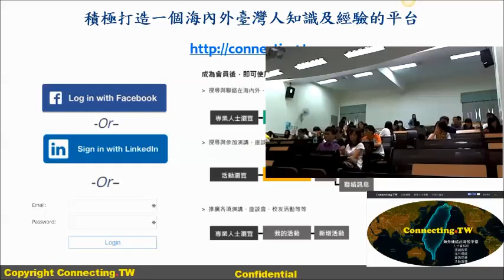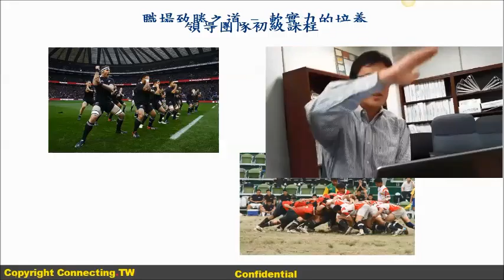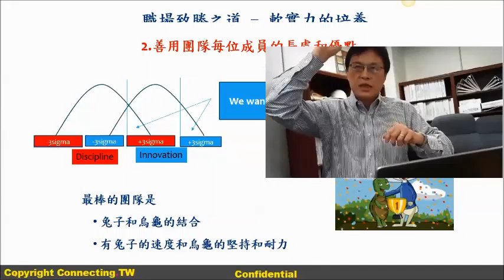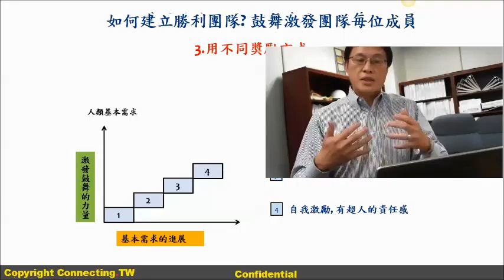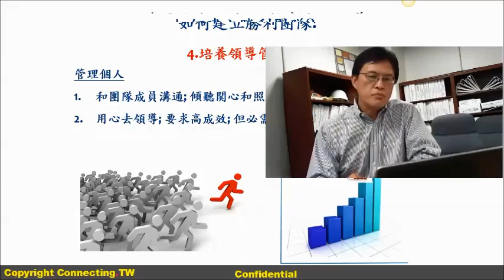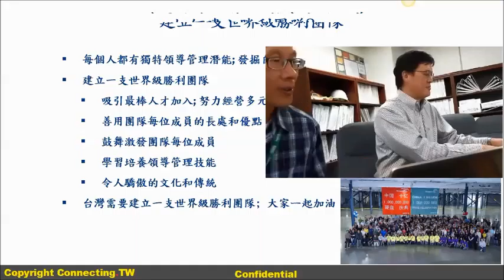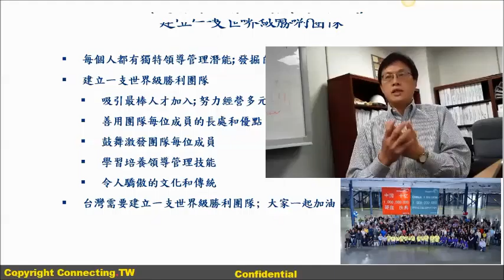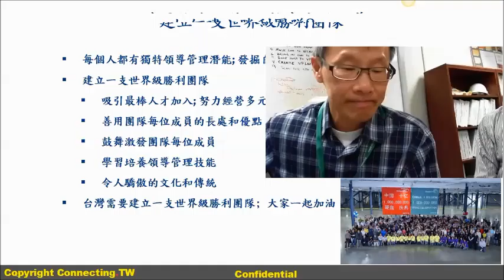e lecture with Chiayi University, rev 1